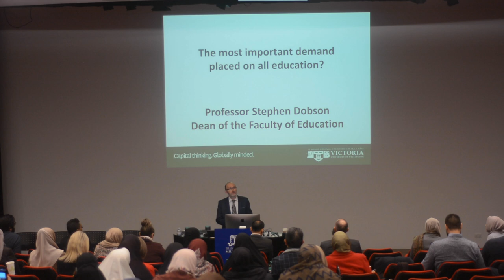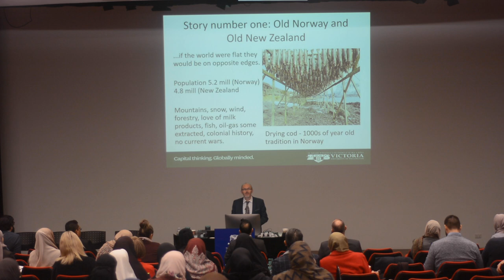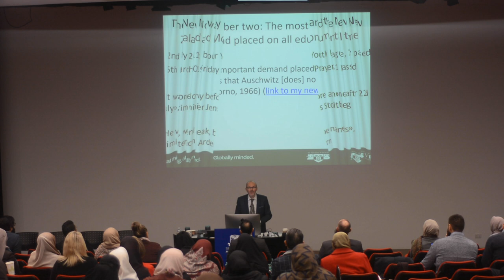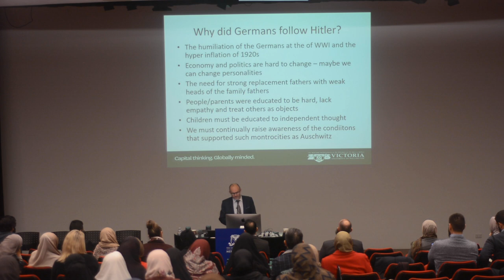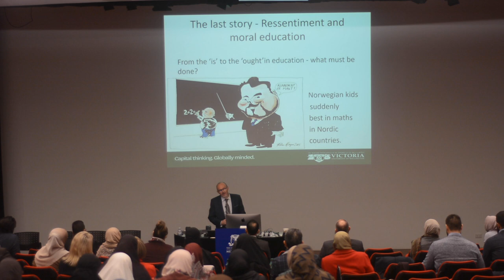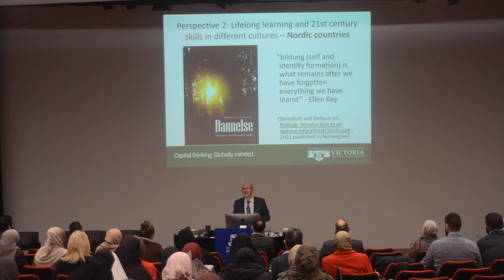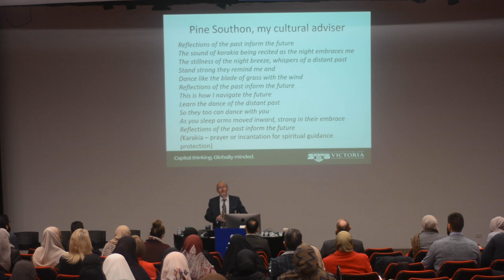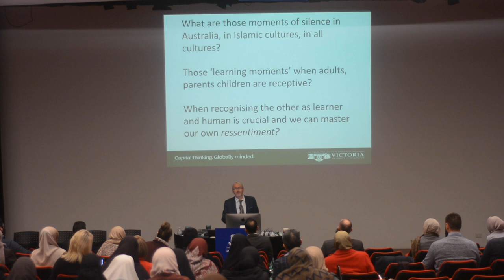Keynote Speaker #2 Stephen Dobson